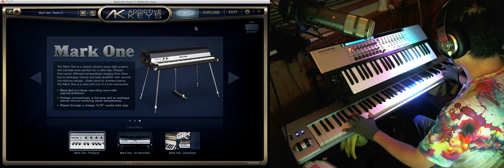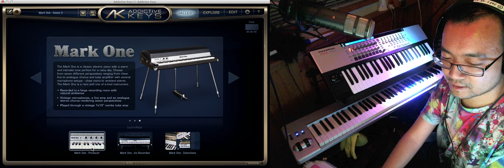PROJECT PRESET - Addictive Keys Part 3 - Electric Piano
Torley plays XLN Audio's Addictive Keys

▓▒░ OFFICIAL BLURB ░▒▓

Addictive Keys is a powerful tool for musicians, producers and songwriters, setting a new standard for virtual keyboard instruments.
With its unique sound creation ability, smart workflow and fast loading times, Addictive Keys is suitable for any production style or music genre. Mix and match different microphone perspectives, add professional effects and advanced envelopes to create truly unique sounds. Two years in the making, Addictive Keys is the ultimate blend of engineering, innovative design and creative expression. The standalone version is perfect for spontaneous jamming and live performances and the plug-in version support all major DAW hosts. Get the Studio Grand Free Version now, the Addictive Keys engine is included!

Addictive Keys brings a new level of creativity by offering an ever-growing collection of instruments packaged in an intuitive and easy to use interface. ExploreMaps offer production presets sorted by instrument and style, the preview function makes it easy to find the right sound for a production - or the inspiration to write a new song! The combination of great sound quality, fast workflow and reliable performance makes Addictive Keys the perfect music companion -- at home, in the studio and on the road.

== Mark One ==
The Mark One features a Fender Rhodes MK I 73 electric piano with a warm and intimate tone perfect for a rainy day. This king of electric pianos played through a vintage tube combo and captured by rare vintage microphones is a truly unique instrument. The tone can go from a smooth enthralling caress to a tight and crunchy sound for a dense arrangement.

The playability of this instrument will invite you to just sit down and play. The included ExploreMaps let you choose from classic Rhodes sounds to spacious textures and fat bass sounds. The Mark One is a rare and one of a kind instrument that fits perfectly both on stage and in the studio.

== Modern Upright ==
The Modern Upright features a Yamaha U3 - regarded as a modern classic among pianists.

It has a tight and defined tone together with an airy ambience that makes it the perfect companion for demanding musicians.

The Modern Upright fits nicely in any production - the included ExploreMaps offer presets covering everything from smooth jazz with a warm vintage sound to an upfront pop sound with character - and much more.

== Studio Grand ==
The Studio Grand features a classic Steinway Model D concert grand piano. The first choice of many pianists, Steinways are famous for their character and unrivaled sound.

The included ExploreMaps offer production presets in a variety of styles, painting a sonic landscape well beyond what you would expect - from natural to strange, the variety of sounds makes this instrument perfect for both production and stage duties.

The response, dynamics and character of this wonderful instrument will tickle your creativity and portray the very essence of a Steinway grand piano.

▓▒░ ABOUT PROJECT PRESET ░▒▓

Torley believes an instrument should be awesomely playable from the start, and uses PROJECT PRESET to highlight the craft of instrument + sound designers.

== Rules ==
1. Never skip a sound within the focused area. (Exceptions include template setups and other "specialty banks".)
2. Play sounds you have never heard before, so your first reactions are documented on camera. (Exception: practice/warmup to gain familiarity with a new tool.)
3. Only feature tools you have or will use in actual productions to set a positive example for the electronic music community. Thinking you can do something is trumped by actually doing it every time.

(As of October 2012, subject to iteration)